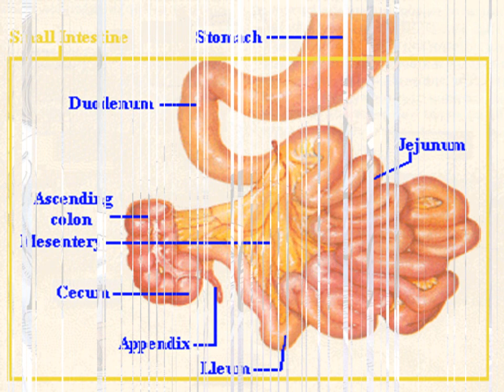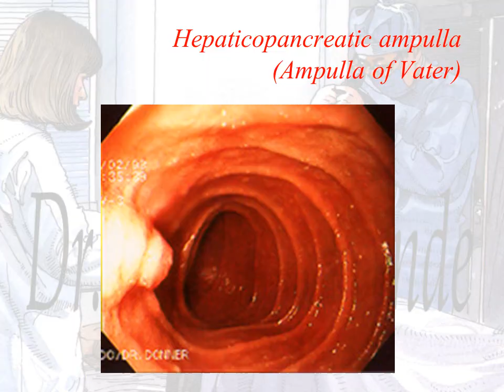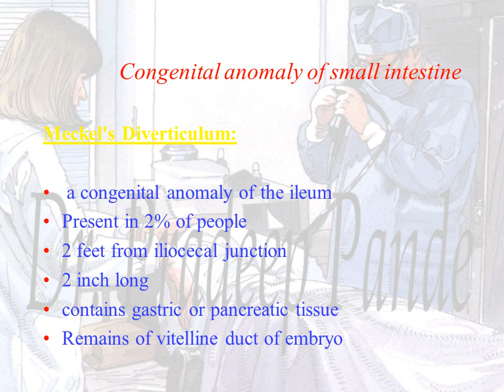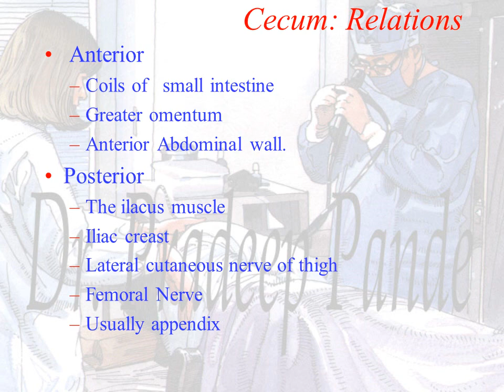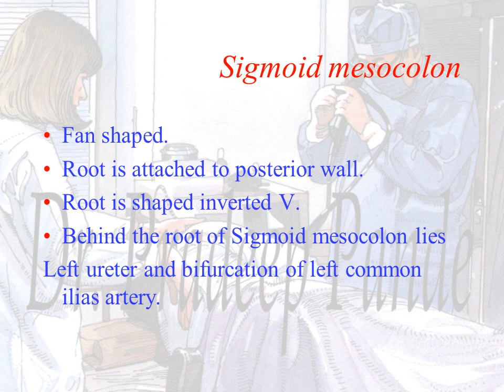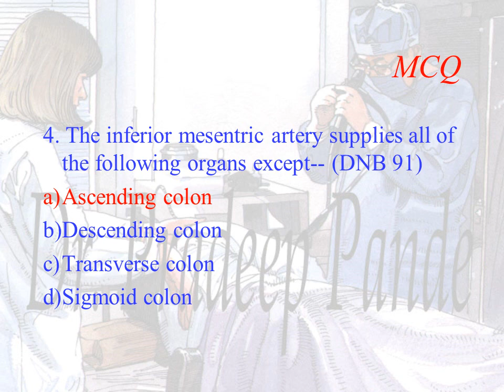The small and large intestine